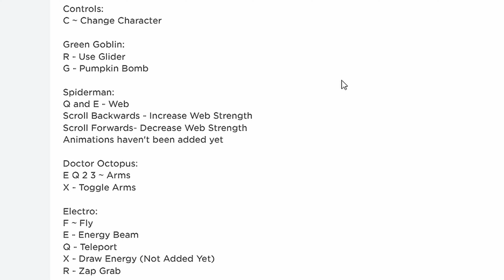HEROI DO PUM - ROBLOX DOCTOR OCTOPUS SPIDER MAN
🔸Nicks do Roblox (nos siga para jogar com a gente, não estamos adicionando)

🔸DIAS E HORÁRIOS DAS LIVES:
Segunda a Sexta a partir das 18:30